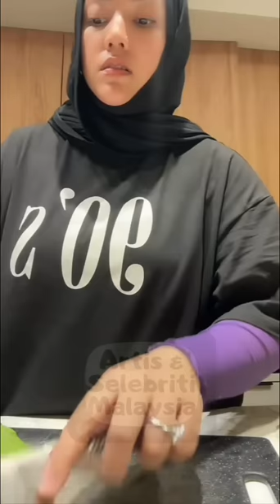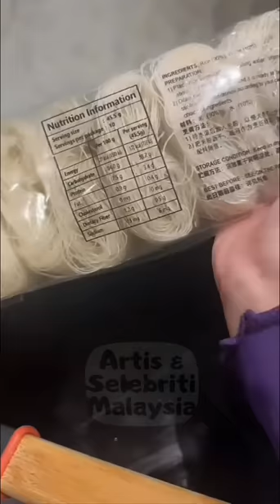Shila Amzah || When You Have A Bad Day.. Masak Bihun Goreng Yang Betul-Betul Sedap 😉